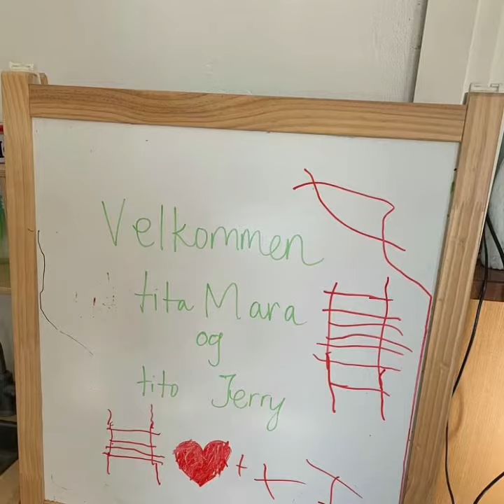Sarah meets tita mara and tito jerry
17 april. Easter Sunday ♥️♥️♥️